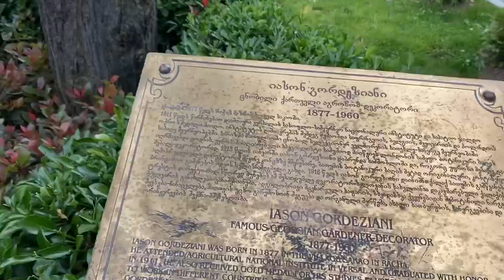Батуми❤️ На самокатах по Бульвару .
Добрый день ! Меня зовут Василина 😊👋.

На этом канале я рассказываю о нашей иммиграции в Грузию , в солнечный  город  у моря - Батуми ✈️🌊☀️
Я  влюбилась в Грузию и в её замечательных людей в апреле 2019 года , приехав на конференцию в Тбилиси . На тот момент ,  я с детьми жила во Владивостоке.
Но , после этой рабочей поездки , в моей голове всё перевернулось :) 🙃🤩😍

Возможно , посмотрев на мои видео о прекрасной Грузии , Вы тоже решите изменить свою жизнь . Так как это сделала я :)😉

Я дислексик  и автор книги «Велисса нереальное реально»

Мой Инстограм